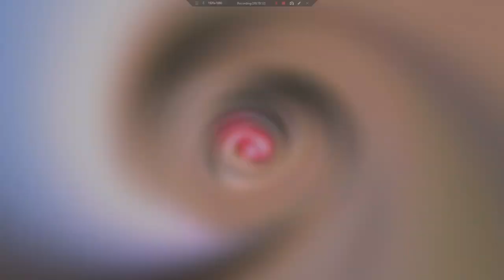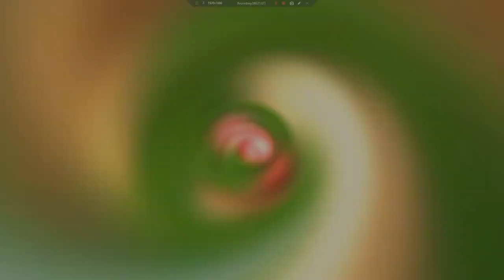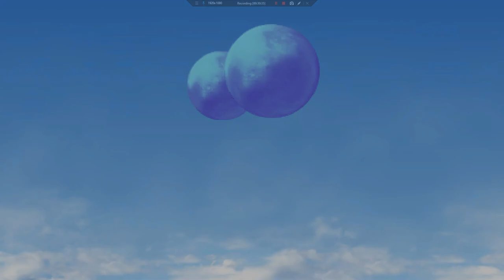Let's Play Final Fantasy IV: The After Years (PSP) 30 - The Betrayal